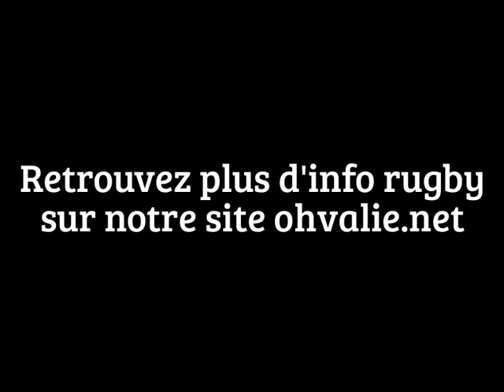Langon-Rouen (16/10/16)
@ Ohvalie